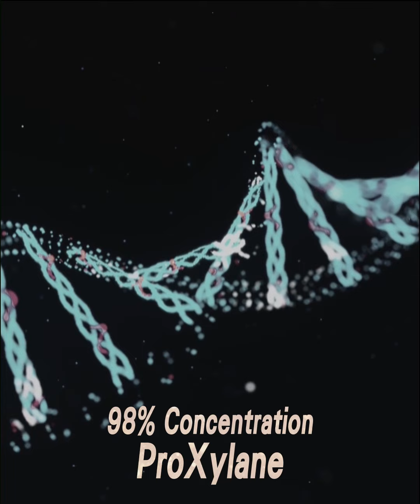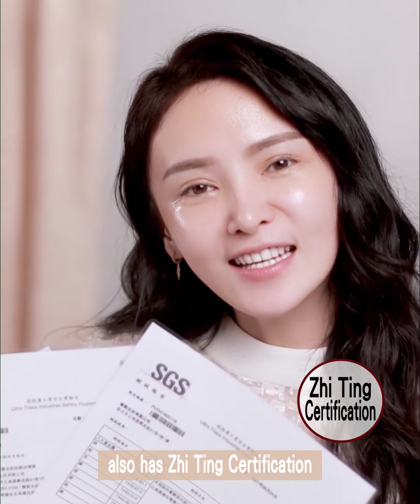My Youthful Eyes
Actress Daily Skin Care Must Have Gold Peptide Vibrating Eye Cream
Forever Young Chen Zi Xuan，Perfectly Hides her Age
Cannot even see a Wrinkle！
Secret is…Cannot Miss any Lines
8 Types Firming Peptide in tandem with 98% Concentrated ProXylane
Firming Elastic Plumping Eye Area is so Simple
Switch on the vibrator，1 min vibrates 12000 times
So much better than using your hands to massage
Improves the absorption of skin care
Helps smoothens fine lines, Brightens, Repairs Eye Area
# 11 types Repairing Ingredients  No wonder Zi Xuan is in love with it
Everyday morning night 2 mins apply and massage eye area
Be like Zi Xuan, Dazzling and Firm Skin！